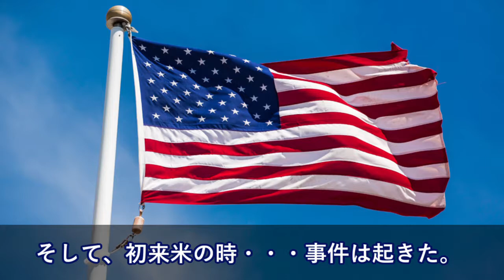「日本人に恩返しをしなければならない」米国で迷子になった僕を助けてくれた白人男性との話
【日本の技術】日本の70年代のオーディオ機器が高く評価される…海外の反応

海外の反応　世界に恥をさらけ出す 米国誌の皮肉に 韓国が褒められたと「勘違い」

【海外の反応】「1992年の日本に行ってみたい！」バブルの残り香漂う日本の映像美に外国人驚愕～すごいぞニッポン

【海外の反応】衝撃!日本のコストコに見る文化の違いに米国人が仰天!日本の流儀に驚いた「日本に移住したい!」【すごい日本】